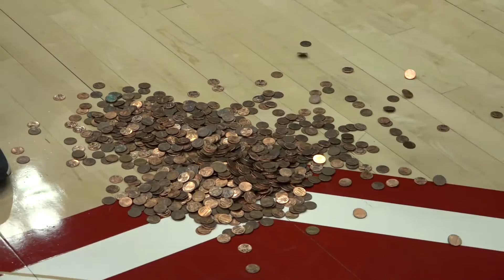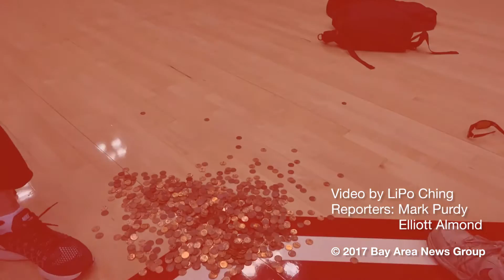Stanford women's basketball coach Tara VanDerveer approaching 1,000 wins